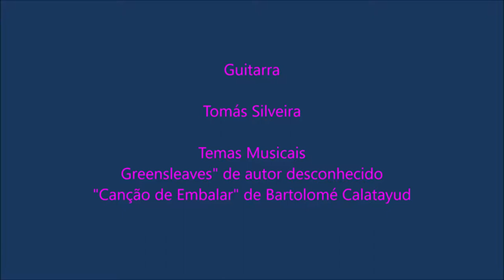TEMPORADA DAS ARTES PLÁSTICAS, MÚSICA E DANÇA Tomás Silveira